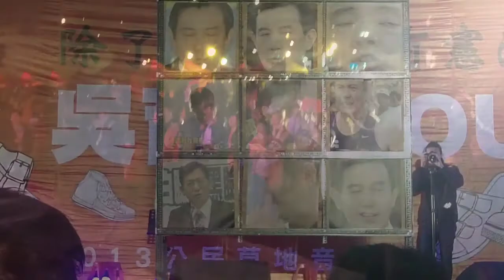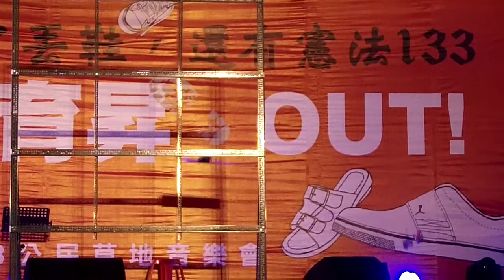National Shoes-Fly Night萬人威鞋(憲法133-公民罷免之夜)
"Shoe! 咻！" a shoe-flying movement to the Govt.

2013 is the year of Shoeing kick-started in Taiwan, from students, housewives to social activists were all crazy about throwing their shoes at Ma Ying-jeou (the president of the Republic of China in-exile & KMT) and some of his men, whenever opportunity presents. Due to the public discontent climbs while the economy, employment and social justice continues to nosedive, also Ma's ongoing mistreatment of imprisoned and ailing Chen Shui-bian,  the ex-president and his controversial conviction at a no-jury trial, to those unhappy with Ma's tilt to China, along with anger over the  brutal death of an army conscript, and the wiretap scandal involving the Legislative Yuan... the list goes on. 自2013年起，隨著倒馬風潮的興起，對馬英九丟鞋的情況急速增加。抗議者在馬英九參加任何活動時丟鞋。11月10日到達最高潮，將近50個社運團體的929社運連線發起萬人威鞋，相約在台中梧棲中港體育館召開的中國國民黨第19屆全國代表大會中，集體朝馬扔鞋一整天。清水分局長劉錫明說_動員中彰投等警局近五百具拒馬，全力戒備。

Taiwan Brief History 台灣簡史：

-1895~1945: Japanese colonial period. 日本治台50年。

-1947: KMT (Chinese Nationalist Party) retreated from China civil war to occupy Taiwan & initiated ROC (apart from PROC) with a martial law. Over hundreds of thousands of Taiwanese were tortured, killed or vanished in 4 decades of White Terror (unidentified for Top Classified). 國民黨自中國內戰被推翻後，以中華民國之名撤退/殖民/接管台灣，實行戒嚴專制約半世­紀，二二八 白色恐怖 時期，被刑求/屠殺/失蹤的民眾難以估計（自數千至數十萬人數因國安理由未能公開）。

-1971: PROC China claimed ROC Taiwan ownership from UN. China regards Taiwan as a rebel region that must be reunited by force if necessary. 聯合國決議一個中國，佔領台灣的中華民國從此喪失國際主權。

-1992: Taiwan & China became "1 country 2 systems" according to PROC-ROC secret agreement. 國民黨開始倡導模稜兩可的 一中各表 一國兩治。

-2000: With the election of President Chen Shui-bian from the opposition Democratic Progressive Party, Taiwan changed from One Party Dictatorship into Corporatocracy, as most of the financial & political power still controlled by KMT. 雖有首位民選總統陳水扁，但民進黨並未積極 轉型正義，而國民黨仍舊掌握大多數資源，台灣由一黨獨裁變成權貴政治。

-2008: Corruption allegations undermined Mr Chen's popularity and contributed to the DPP's loss to a resurgent KMT. 民進黨爆發貪瀆，執政權回歸國民黨。

-2014: OccupyCongress (0318~0424) by students, activists, NGOs & pro-Taiwan independent groups united to fight the tyranny China Trade Pacts & the systemic corruption of KMT government, turned into the national Sunflower Movement. 以台北社運圈為中心的反服貿運動，在318佔領立法院後壯大為全島響應的太陽花運動。

-2015: New generation start to use citizen power calling for changes, such as the legislative, constitutional and educational reform. There is no turning back for democracy Taiwan. 新生代受到太陽花運動鼓舞, 公民運動與投入政治開始蔚為風潮。